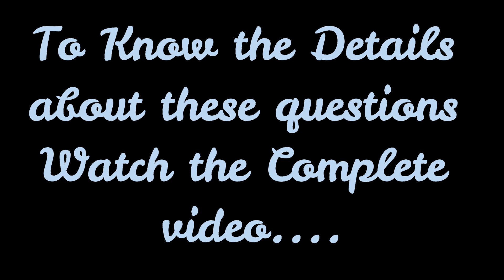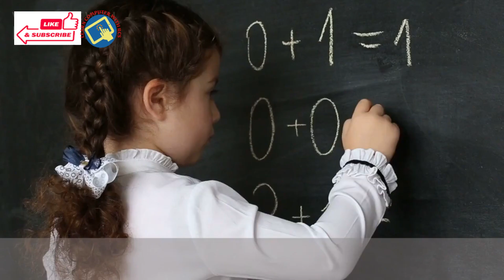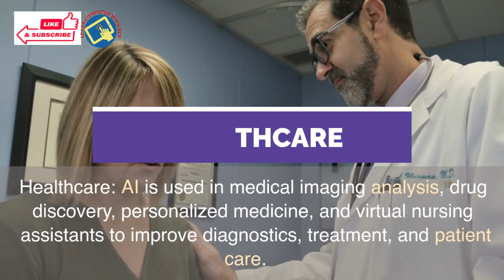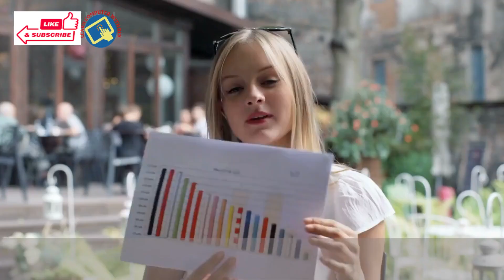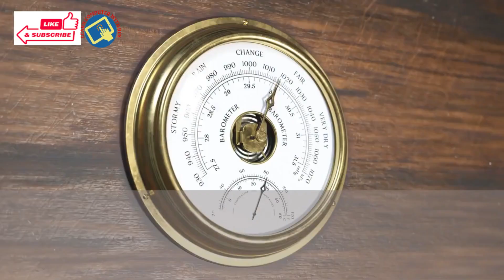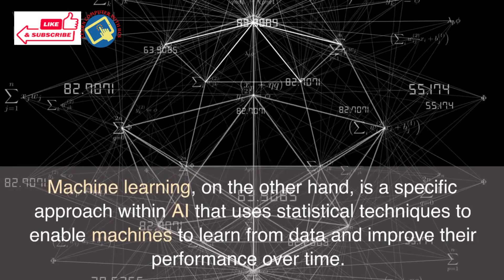ARTIFICIAL INTELLIGENCE | MACHINE LEARNING| How is Machine Learning related to AI?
Artificial Intelligence (AI) refers to the simulation of human intelligence in machines that are programmed to think and learn like humans. It involves the development of computer systems capable of performing tasks that typically require human intelligence, such as speech recognition, problem-solving, decision-making, and language translation.

Machine learning is a subset of artificial intelligence (AI) that focuses on enabling computers to learn and make predictions or decisions without being explicitly programmed. It involves developing algorithms and models that can analyze and interpret data, identify patterns, and make informed predictions or decisions based on that data.